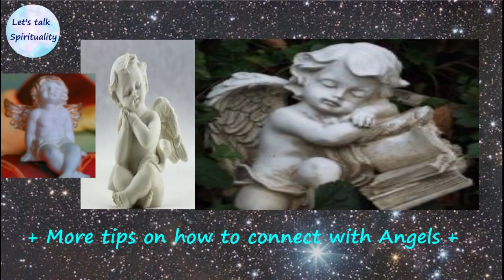STEPS to take to CONNECT with ANGELS - More TIPS on how to connect with your ANGEL - part 3 of 3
Wondering how to connect with angels in your daily life? Watch this video to find out more. It's part 3/3. Here is part 2 & here is part 1 As always short and to the point, rather than you having to watch for hours on end or a rather lengthy video.

Also, make sure to watch all of my other videos, they are insightful, inspiring, empowering, positive, uplifting, spiritual, and help you grow on your path. Do check them out. Here are some great examples. Above you find the links of the other 2 parts of this series, but here is one video on how the angels see you and one on channelled angelic wisdom on surrender & our flagship video on gaining past life insight without having to undergo any hypnosis nor past life regression

+ Spiritual Mentoring for your Body, Mind and Soul. +

Offering Spiritual Mentoring with a variety of holistic modalities and psychic tools.

+ I am a Spiritual Mentor & Soul Coach, Psychic Reader, Astrologer,
Lightworker, Messenger and Teacher using various tools like:
+ Claircognizance (=Psychic Knowing), Card Readings, Angels,
Evolutionary Astrology, Pendulum Dowsing & many more.

+ Soul Growth + Soul Purpose + Life Mission + Awakening + Spiritual Living +
awaits you.

+ Accessing your Soul's Blueprint & the Pre-Birth Plans you made for your life. +
So you experience an improved life with more Happiness, Spiritual Connections and total Peace of Mind.

+ With various Psychic Tools I use, I can provide you with
a Helping Hand and a Solution to any dilemma or challenge
or Answers to your questions on your Spiritual Path but also Life Path.

+ You are only a step away from my available: Help, Answers and Insights,
Messages from the Universe through Angels and my Claircognizance
and your very own Soul and much more.

++ So find out who you are and how to improve your life ++

+ For really changing & improving your life, I can also offer ongoing/longer-consultation VIP programs for Spiritual Mentoring/Soul Coaching with much more specific & more detailed insights about your Soul's Path, Past Lives & also Past Life Timeline, even members of your Soul Group & how the latter affects your current life, Traumas and how to apply all of that knowledge into your daily life & much more. + But this is always tailored to your specific wishes & requirements.+

+ The reason why these ongoing/longer-consultation programs are offered is this:
Though I do work very fast, for those insights one needs to take it much, much slower & it also involves and requires unhurried conversations, which quite naturally & understandably requires much, much more time.

Tools used:
+ Spiritual Growth + Awakening - Soul Plans + Life Mission +
awaits you.

So you can consciously walk in tune with your Soul.
+ Psychic  Readings (with cards, angels, evolutionary astrology, claircognizance
by phone - online - by email (MP3 audio).
For answers to your questions, about past, present & future (lives).
+ Soul Coaching for Spiritual Growth, Awakening, Remembering.
+ Past Life Insights without ANY Regression NOR Hypnosis.
+ Karmic Insights
+ Trauma, Chakra, Crystal Healing,
+ Spiritual Wisdom & Principles,
+ (Love) Compatibility Checks,
+ Child Astrology,
+ Astrology Reports,
+ Numerology Reports of Life Path - Wisdom - Personality Number,
+ Books,
& more.

+ All consultations are always confidential, honest but caring, empathetic, friendly, helpful, empowering, inspiring, uplifting, and solution-oriented +

Get Inspired.
With white light from here :-)

Video Chapters:
00:00  Inspirational (spiritual) message to this video
00:33  Five more tips on how to connect with Angels
02:56  Spiritual end message & recommended videos